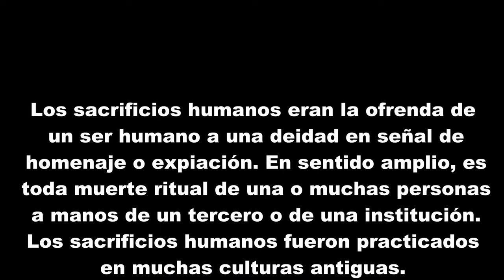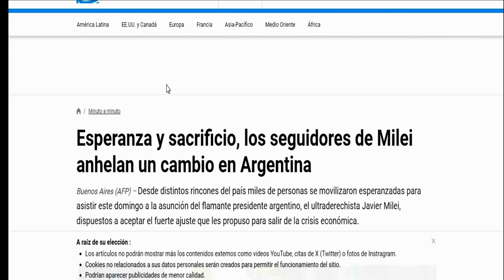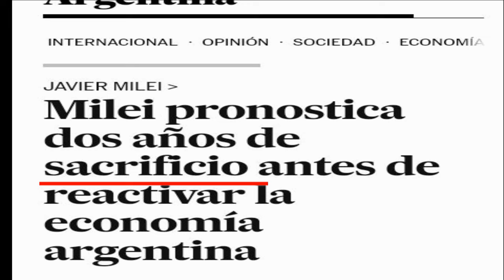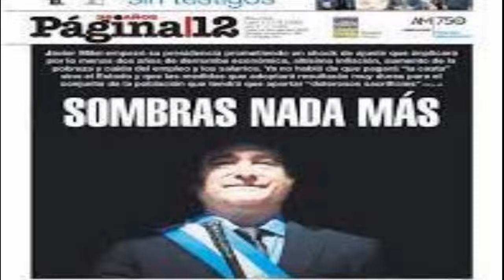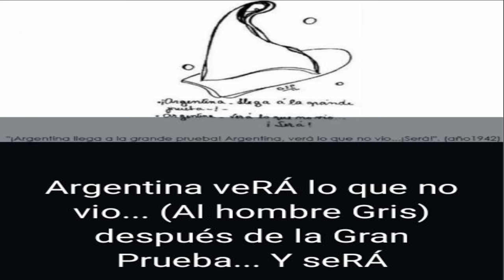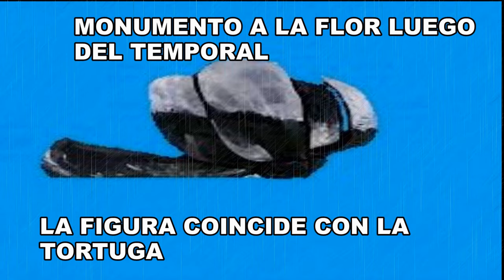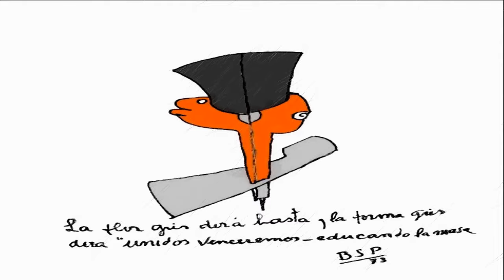parravicini NO LA VEN LEVANTAR A LAS MALIGNAS FIGURAS 2/2